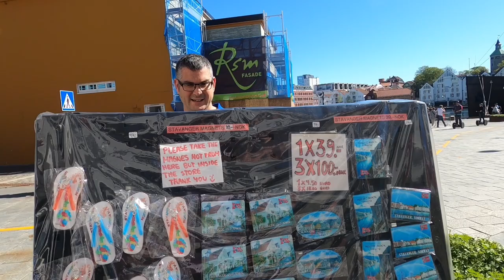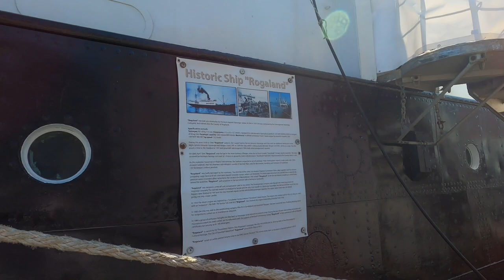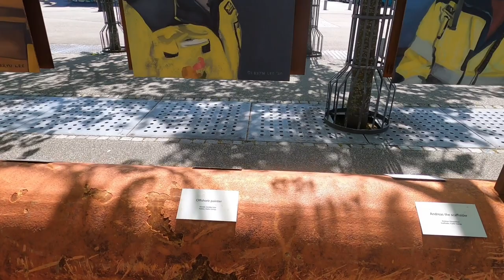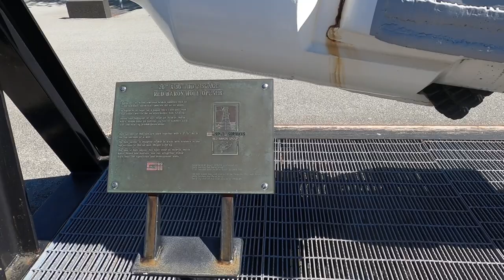Day 3 of our Norwegian Fjords P&O Iona Cruise - Stavanger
First stop of our cruise, the beautiful port of Stavanger. It was amazing to see the beautiful old wooden houses of old Stavanger next to the modern buildings of new Stavanger. Such a pretty place and was lovely to stroll around the quaint little streets. Slight detour into a Christmas shop before heading back on board to try out the infinity hot tub and then evening dinner in the Beach House followed by a show (rise) in the sky dome